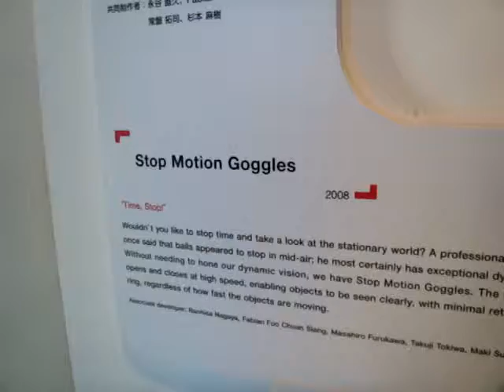Stop motion goggles @ Miraikan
Stop motion goggles.